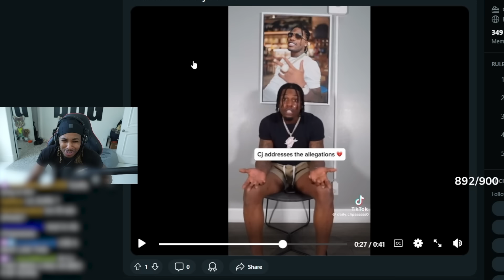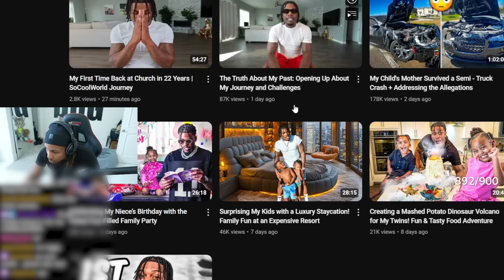DDG Reacts to CJ So Cool Addressing Rumors From His Ex !!